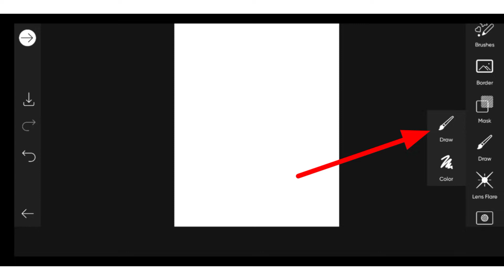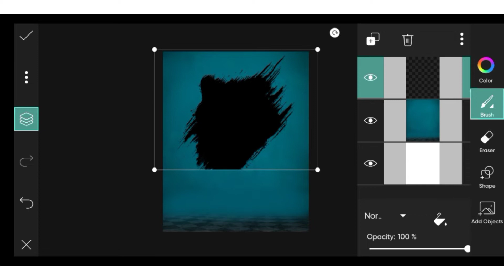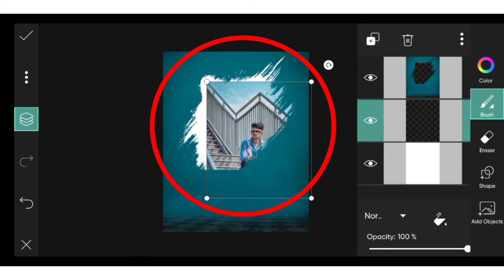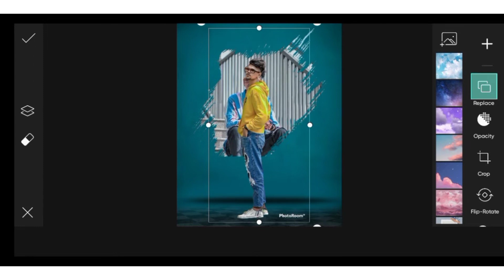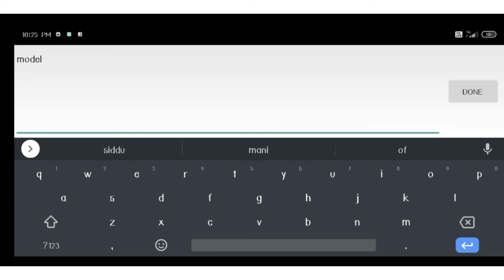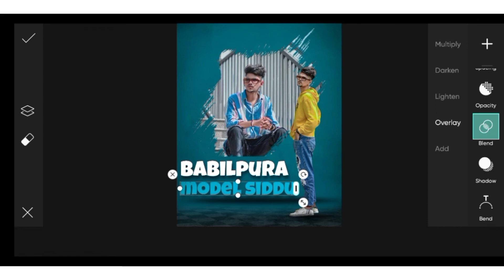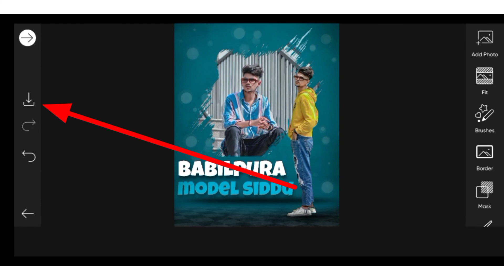Dabilpura model siddu | photo editing New edit | PicsArt Photo editing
Dabilpura model siddu photo editing | PicsArt photo editing New edit

  Hi friends

photographer 📸
photo editing videos